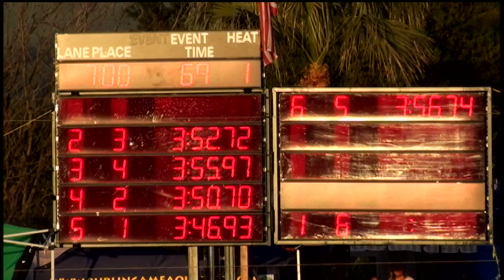Girls 13 14 400 Yard Free Relay Day 2 Timed Final 1